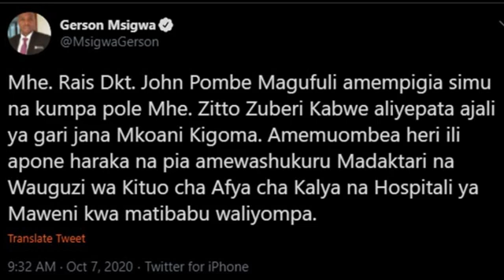RAIS MAGUFULI AMPIGIA SIMU ZITTO KABWE KUMPA POLE KWA AJALI